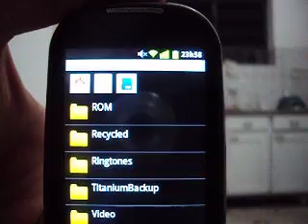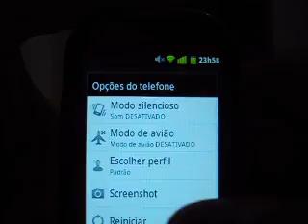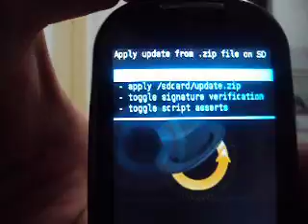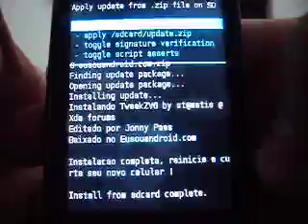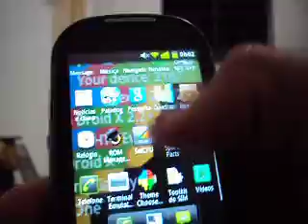Tutorial - Como instalar o TweakZV6 usando o ClockWorkmod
geekantenado Imagine um celular rápido em TODAS as funções, com uma bateria que demora muito para acabar, um celular que limpa arquivos inúteis sozinho, agora pare de pensar, porque com o TweakZV6, seu celular pode se tornar seu celular dos sonhos

*Mais Performance
*Bateria com maior duração
*Mais memória RAM
*Maior potência em roms com Zipalign
*Limpeza automática de dados "lixo" do sistema
*Melhorias no TouchScreen
*Melhorias na velocidade do 3G

Editado e Criado por: Jonny_Paes
Vídeo feito por: Rondinele